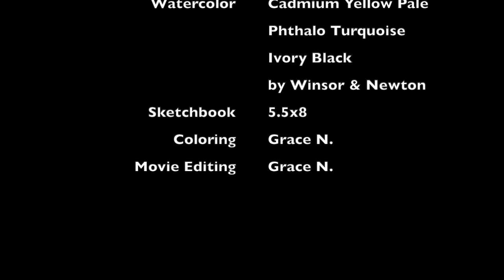Coloring Surgeon Fish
Coloring Coral Fish.
Coloring Fish.

Winsor & Newton watercolor 24 half pan:
Sakura 15261 12-Piece Koi Assorted Water Color Tube Set